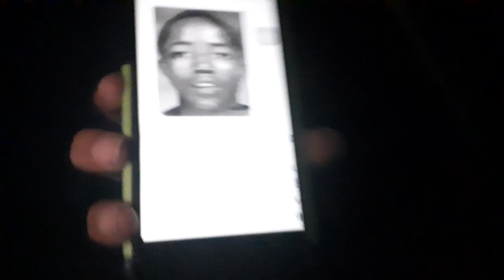'👩🏾‍⚖️UnsolvedCase👩🏾‍⚖️ - 230UMMD Unidentified Male (Devonte Hill) Missing Since 08/29/80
' Every Tuesday.👩🏾‍⚖️